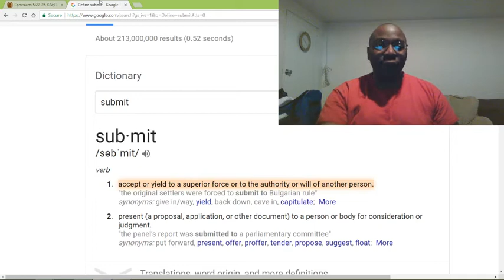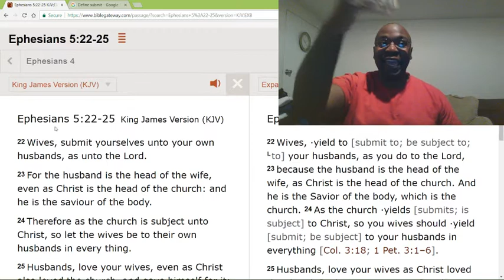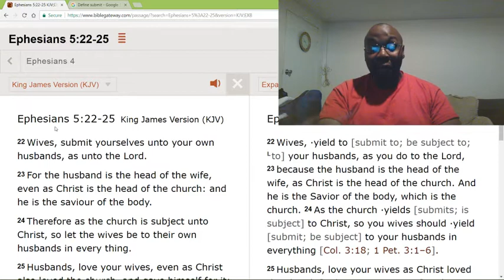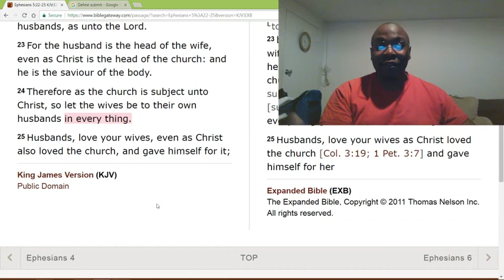This is the reason why your marriage is failing.